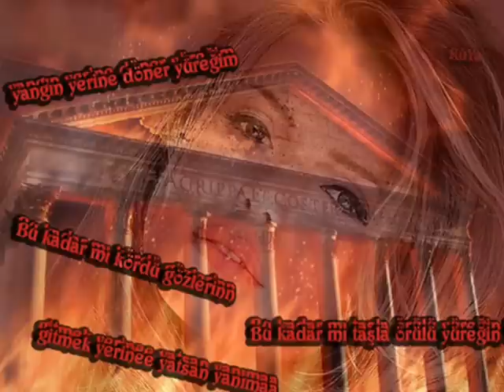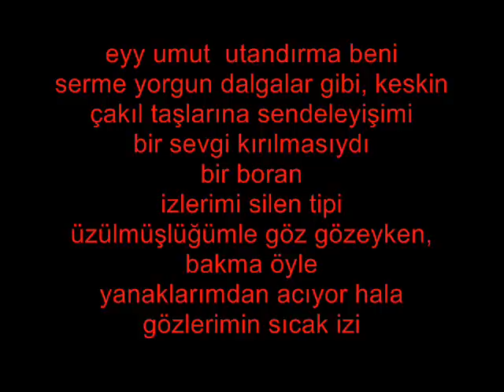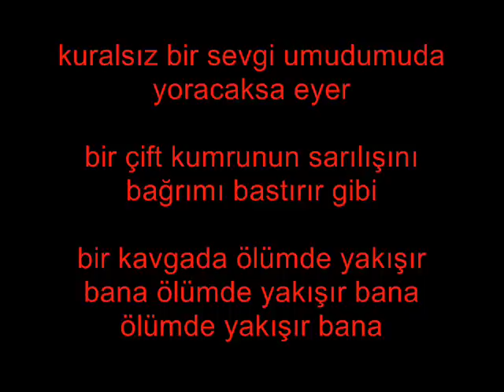Savrulma Düşlerim Muhteşem Şarkı Ve Şiir Dinlemeye Deyer (SonAy)